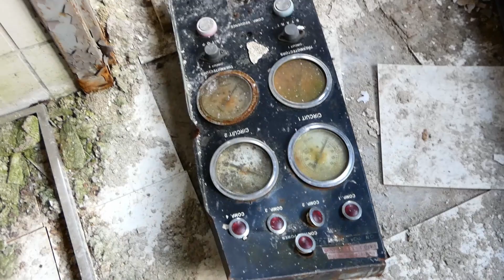The Warren Hospital (Whats left anyways..)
Walk through of an abandoned hospital in Ohio!

Follow here!!

Flickr: ExploringWithBen